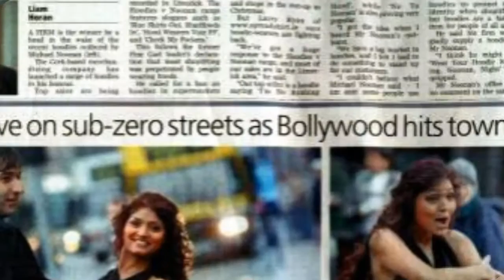Zak Mir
Zak Mir Artist Actor Model